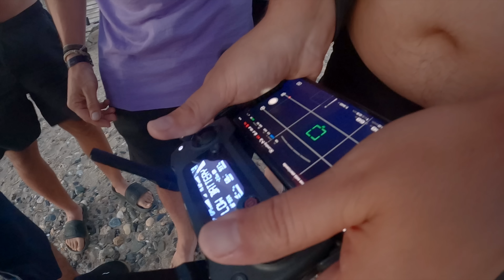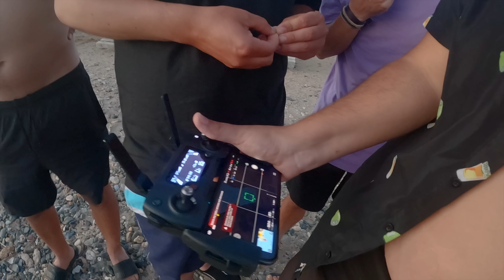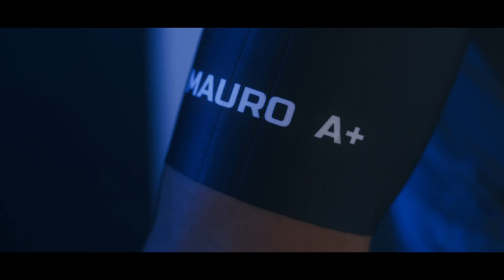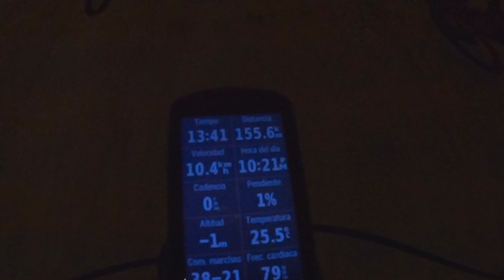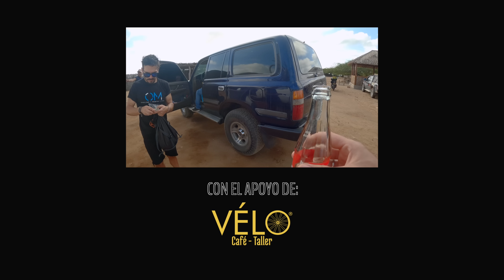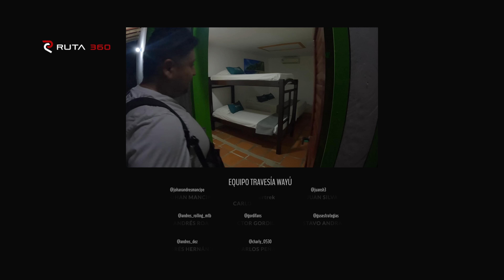Travesía Wayú CAP #8 (Riohacha - Cabo de la Vela)⎪RUTA 360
Travesía Wayú - Bogotá - Cabo de la Vela en bicicleta 1230 Km
Etapa 8, Riohacha - Cabo de la Vela